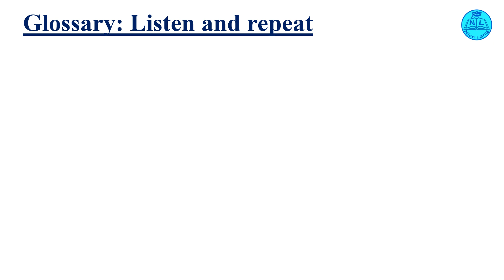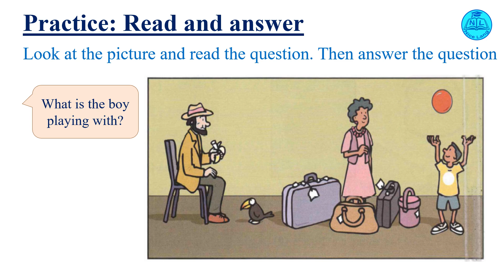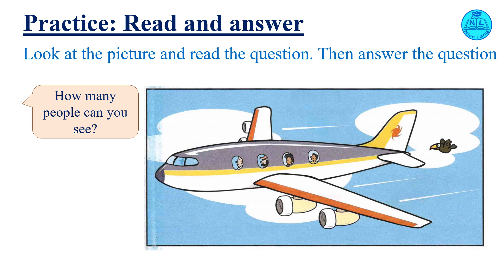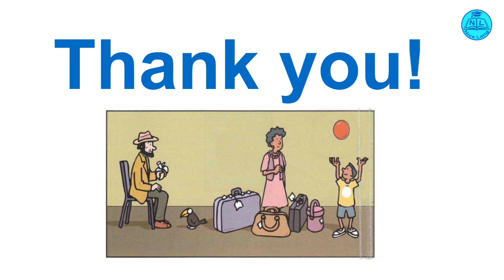STARTERS | English for kids or beginners | Unit 1. Reading and Writing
English for kids or beginners
English students learn Starters
Part 5. Travel

GLOSSARY
airplane/ plane
bag
ball
banana
bird
water